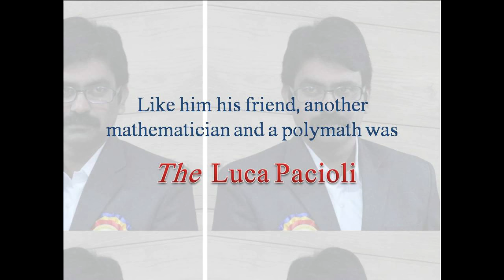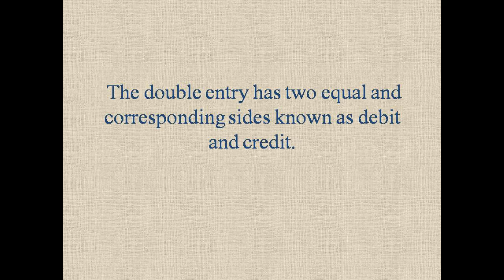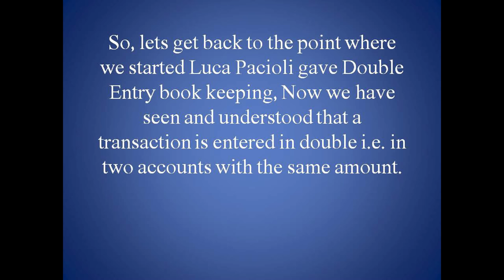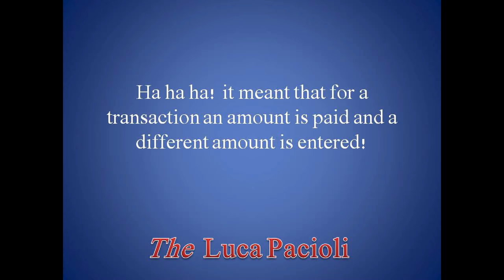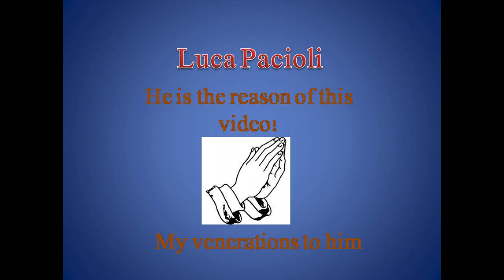Logic of Double Entry - Luca Pacioli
Accounting 1